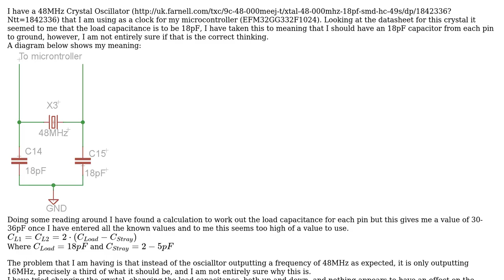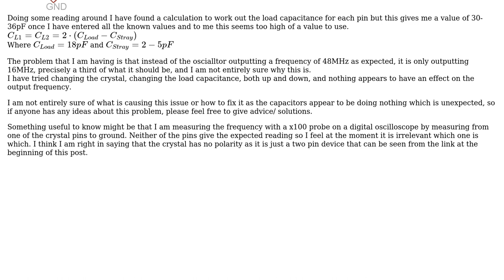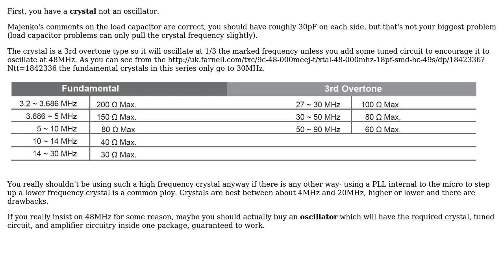Crystal Oscillator not giving correct frequency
With thanks & praise to God, and with thanks to the many people who have made this project possible! | Content (except music & images) licensed under CC BY-SA | Music | Images & others | With thanks to user Spehro Pefhany user MrPhooky and the Stack Exchange Network Trademarks are property of their respective owners. You are responsible for your own actions.